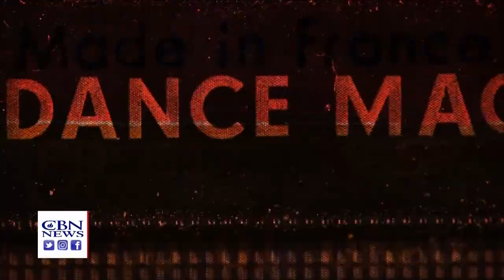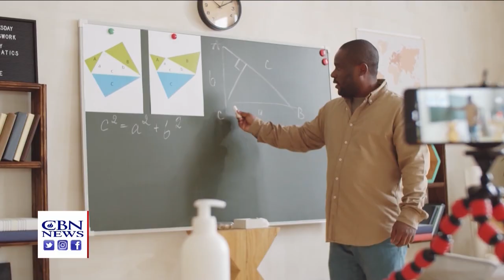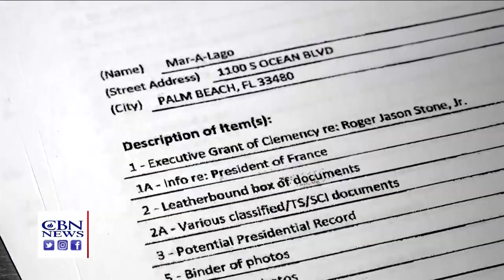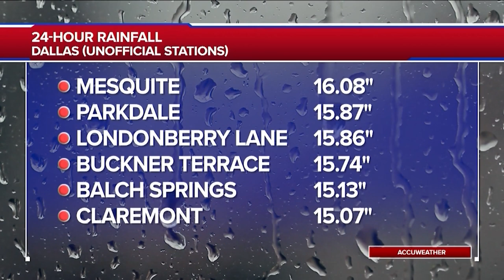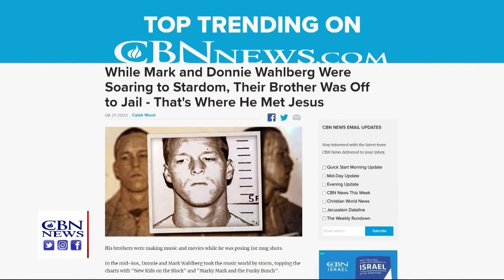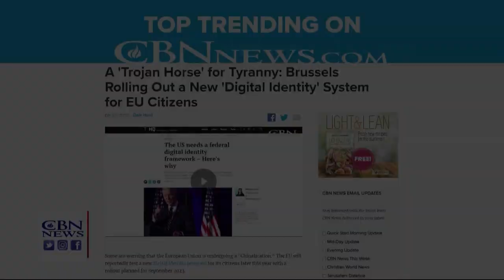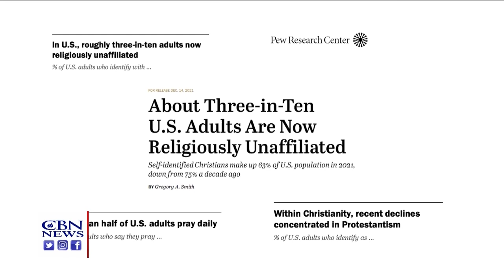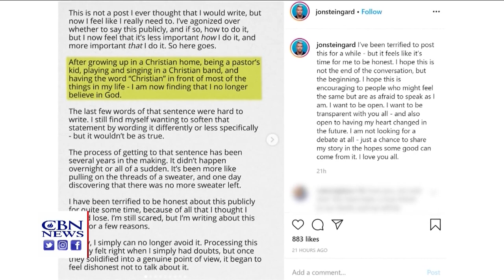CBN NewsWatch AM: August 23, 2022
Why the US is facing a shortage of teachers, and what’s being done to address it; former President Trump’s legal team goes to court to ask for a neutral Special Master to inspect the records recovered from the FBI search of his home; three-quarters of those surveyed in NBC News poll think the country is headed in the wrong direction under President Biden; historic rain drenches parts of Texas; why so many Americans, especially millennials, are leaving the Christian faith, and what’s being done to reach them; former addict and witch Jenny Weaver tells CBN’s “The Prayer Link” about her new outreach called the Core Group, which is spreading around the world; and Minnesota farmer Earl Mallinger, still working as he just turned 105, offers some wise advice about living a long and healthy life.